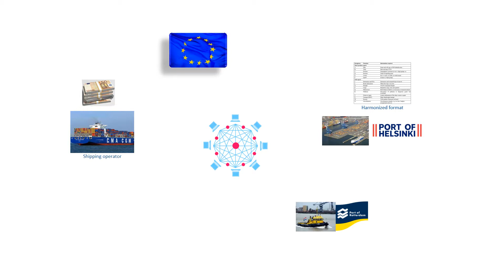EMSW blockchain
Simplified view of the proposed economic mechanism for the European Maritime Single Window. Name of the Ports are mere examples